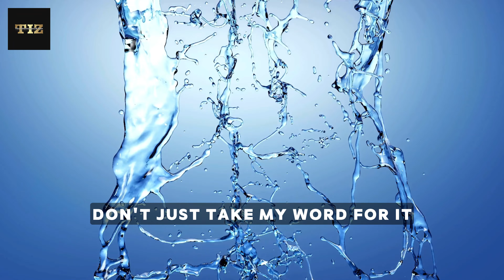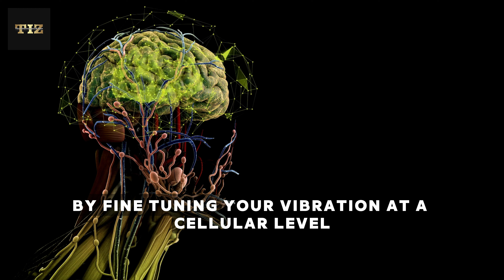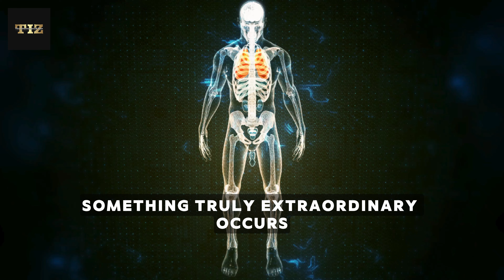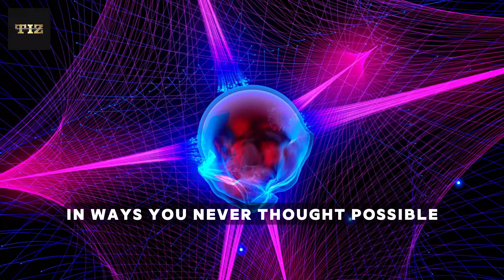STOP These 5 Water Practices That Attract POVERTY - Dr Joseph Murphy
Dive into the transformative world of water wisdom and discover how simple adjustments in your relationship with water can unlock abundance, vitality, and deep soul connections. From understanding the vital role of water in sustaining life to practical rituals like water blessing ceremonies and grounding practices, this video offers profound insights into raising your vibration and manifesting your dreams. Learn how to prioritize hydration, avoid dehydrating beverages, and purify your water sources to tap into the sacred essence of water and align with the abundance of the universe. Join us on The Interconnected Zone (TIZ) as we journey towards vibrant living through the power of water wisdom!